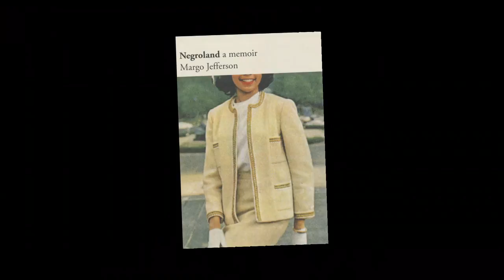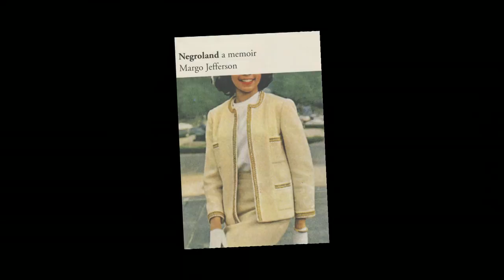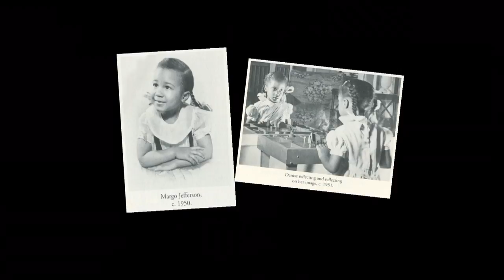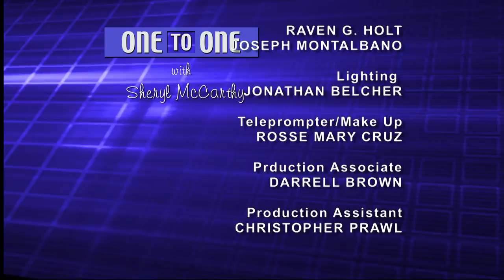Margo Jefferson, "Negroland: A Memoir" | One to One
Seeing people and the world she grew up in disappearing, Margo Jefferson, Pulitzer Prize winner, theater and book critic, and author of "Negroland: A Memoir" revisits upper-class black Chicago, where parents organized a "Negro social life" encouraging young people to know their heritage, trying to assure that they would not date across racial lines.   (Taped:  09/28/15)